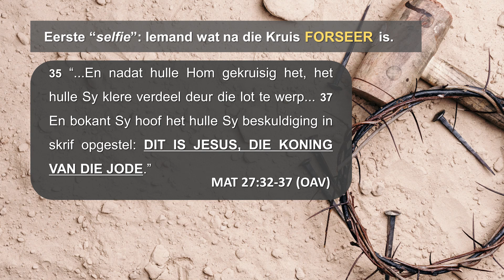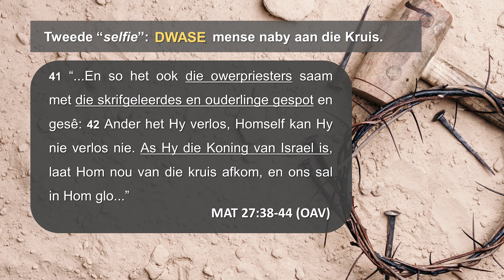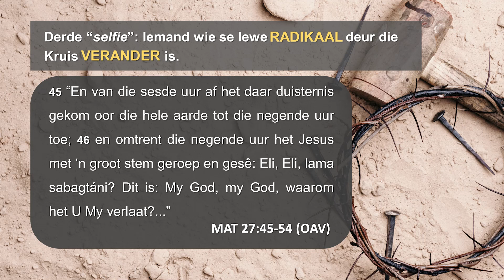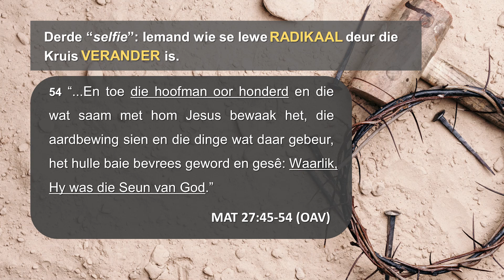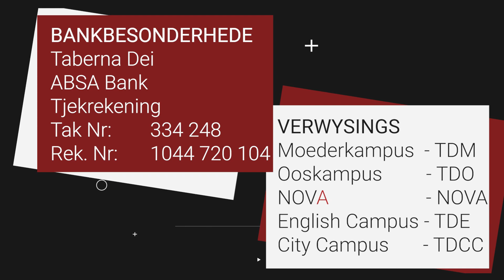Goeie Vrydag - Selfies by die Kruis